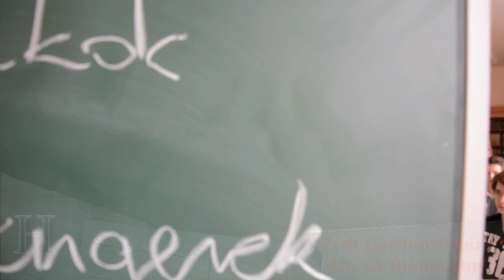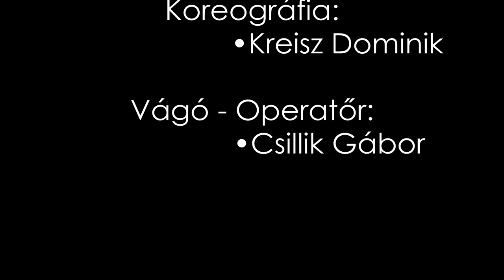Pharrell Williams - Happy at Géza Gárdonyi Primary and Secondary School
Érdi Gárdonyi Géza Általános iskola és Gimnázium

Ötlet: Tóth Katalin
Producer:
• Fazekas Kata
• Molnár Dániel
Hangmérnök:
• Jó Henrietta
• Magyar László
Koreográfia:
• Kreisz Dominik
Vágó - Operatőr:
• Csillik Gábor